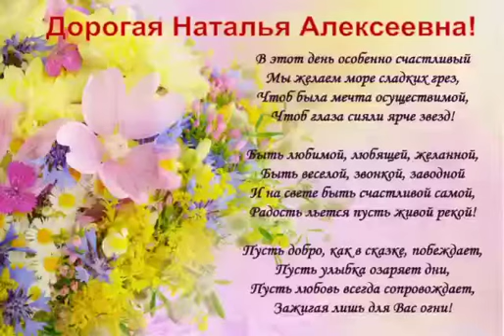Юбилей Натальи Федоровой